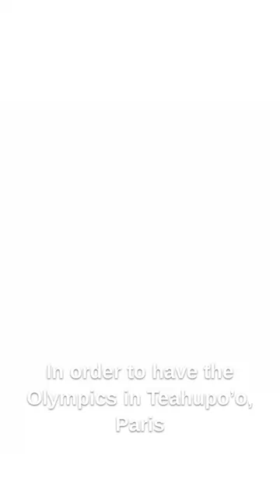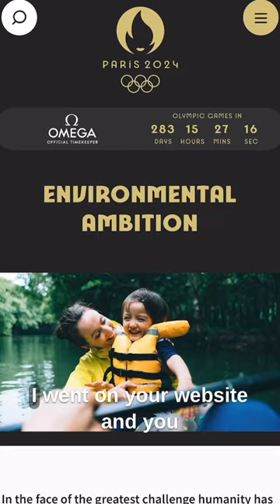Teahupo’o Needs Your Help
Kamoka has been tied to the small town at end the road in Tahiti for 24 years. Celeste and Josh raised their kids, Jasmine and Tevai here and remain active and loving members of the tight knit community.

Today the beauty and peace and pristine nature of Teahupo’o is in danger.

It's France's turn to host the '24 Olympics so the logical place to hold the surfing is at the world's most beautiful wave, here in Teahupo'o.

Because of powerful economic incentives for the local government and numerous local contractors, the project has been rammed through with no ecological impact study.

But plans for the over sized aluminum judging tower that will sit over the reef require building a new base. Every year a wooden tower is erected and taken down. It uses the same foundation that is in place. The new tower requires drilling into the reef and redoing the previous work that has been functioning well for two decades. The 72 drill holes will be 4m long. An assessment was done a dozen years ago by IFRECOR, a French NGO that works for the preservation of coral reefs. They warned that any degradation of the reef could have dire consequences. The disruption of coral has been known to augment levels of ciguatera, a dangerous neurotoxin that comes from a micro algae that grows on dead coral. In addition, the structure of the wave could be altered by a degradation of fault lines in the reef.

It's the only course of action we have against these powerful institutions. Video by legendary pro surfer Matahi Drollet.